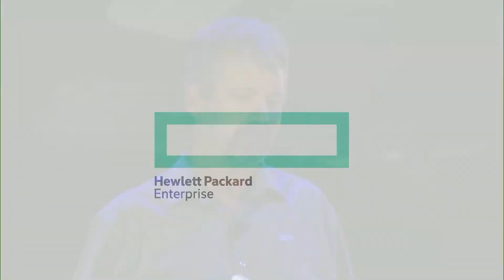Countdown to Liftoff: Exclusive Interview with Former NASA Astronaut Rick Mastracchio on Space Sh...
NASA live feed gives updates on the launch site and interviews former NASA astronaut Rick Mastracchio about his space missions.